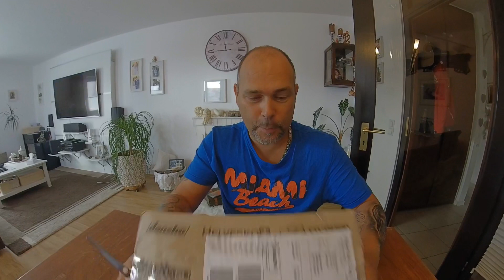Danke dank Danke Flunki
Hier zeige ich Videos rund um das Thema Can Am Spyder F3 S und über all die anderen Can Am Spyder Modelle.ich zeige Videos über Ausfahrten, Umbauten, Tipps und Tricks,Wassertransfer Druck,Pulverbeschichtung und vieles mehr.
Last mir ein Abo, like da aktiviert die Glocke um kein Video mehr zu verpassen.
Meine Spyder und Can Am verbauten Teile sind von:
Auf Instagram:
sven_sra

Verwendete Navi App:
Sygic GPS-Navigation & Karten von Sygic a. s.